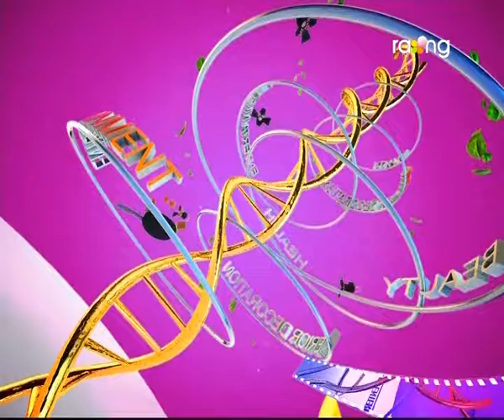Madhurima | 5th Sep | Full Episode